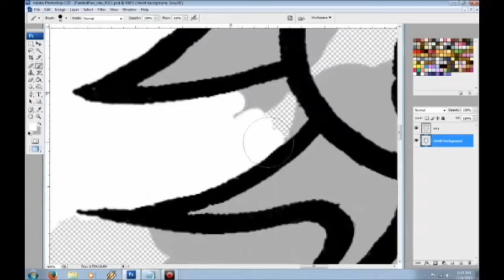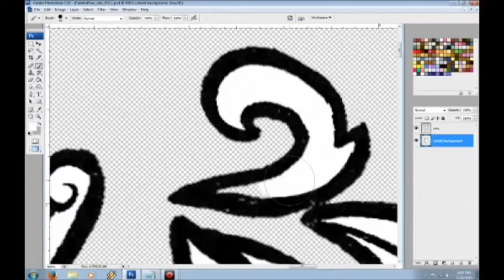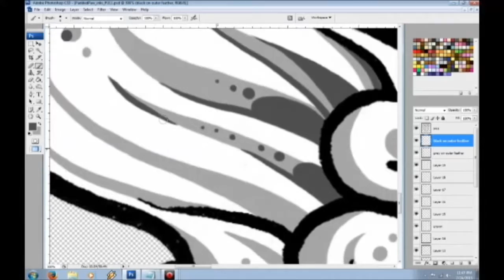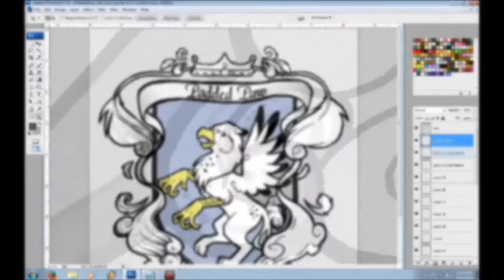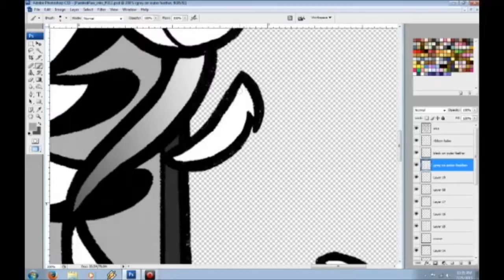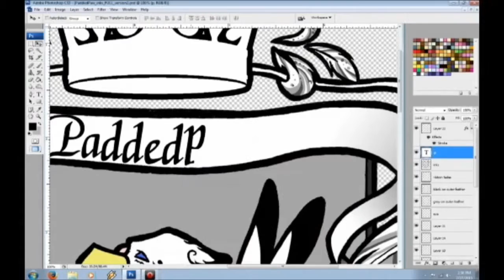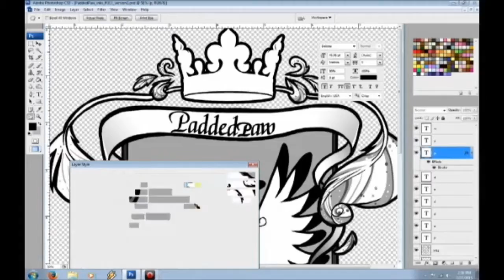Hand of Jack Stark: Paddedpaw crest colors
Posting with permission by the book author, L C Cranston.

The beginning of one of MANY commissioned house crests for the book, "House of Jack Stark", by author, L C Cranston.

Video 2 of the House of Jack Stark: Paddedpaw crest series.

I know, I know I lay flats the, "hard way", however this method isn't the hard way for me. Since 95% of the inking that I do is in a TRADITIONAL method... brush and ink, pen and ink, brush marker... this is the best way I'VE found to get every bit of color into every single crevice.

It's what works for me.

I DO, however, make sure to completely get rid of all of the white in the inks after scanning. Makes for easier coloring / painting.

All colors done in Adobe Photoshop CS3.

"The Hand of Jack Stark", and, "The House of Padded Paw", belong to L C Cranston.

Artwork by Debra "Bee" Rohlfs.

If you have any questions about my techniques, or would like to be completely awesome and donate the use of your music for the background, feel free to leave a comment below, or please feel free to contact me:

If, by some weird chance, you would like your music to be featured in my art videos, give me a poke here in the comments below! I like featuring and spreading the word about fellow artists, be they visual or musical.